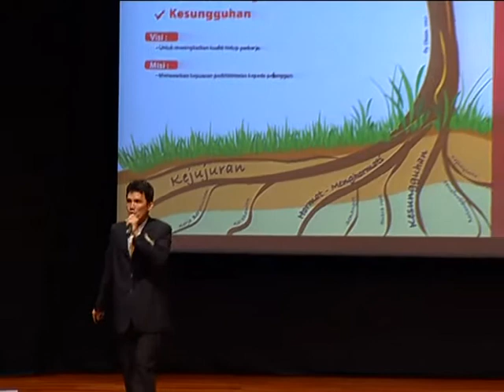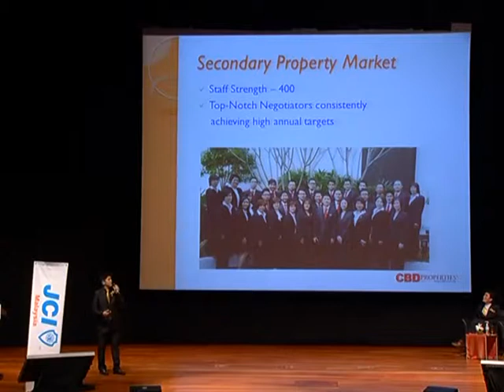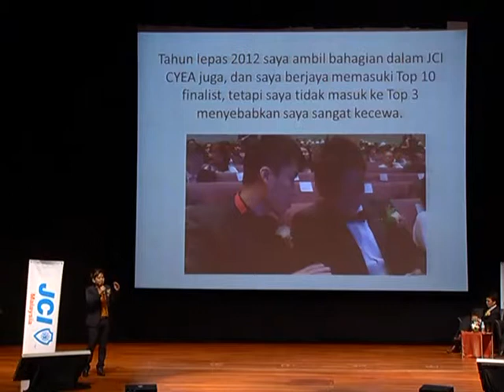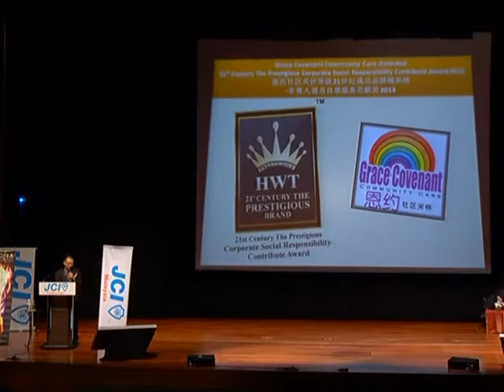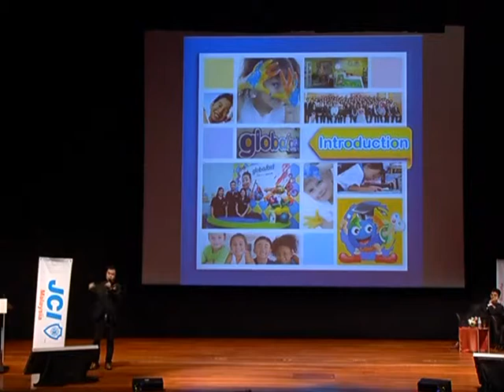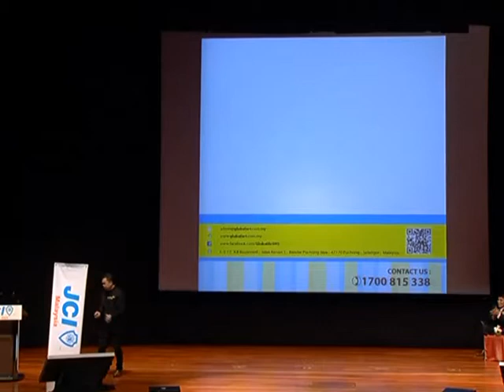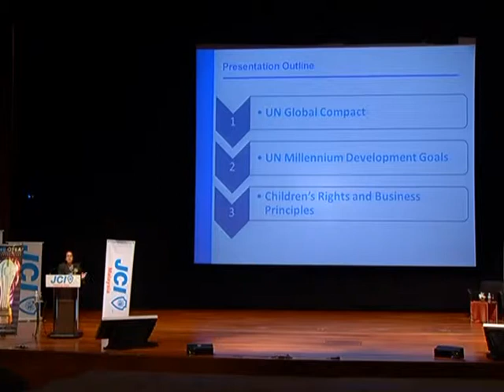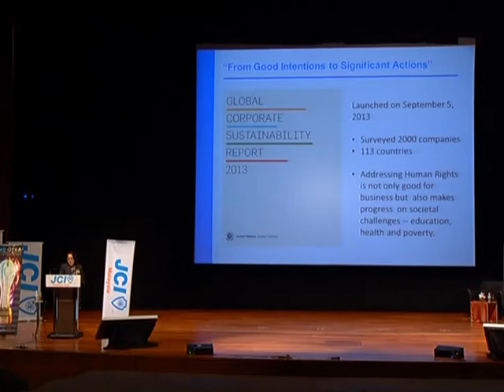[Part 2 of 4 @ 07Sept2013 - 3pm] 2013 JCI CYEA Entrepreneur Sharing Session @ Plenary Hall, KLCC.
2013 JCI CYEA Entrepreneur Sharing Session @ Plenary Hall, KLCC (07Sept2013) ~ Part 2 of 4